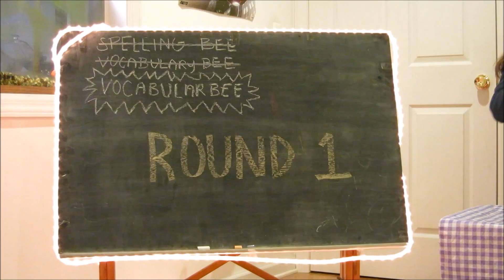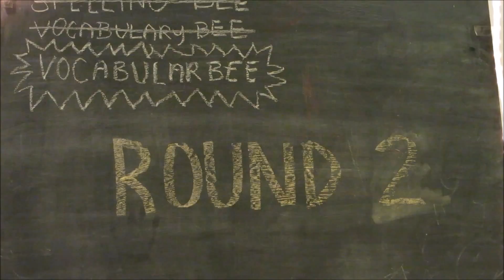SAT Vocab Lesson 15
Vocab Lesson 15 video made with Kaiya, Chelsea, Brittany, and chickens.